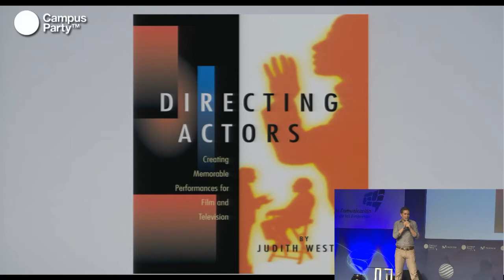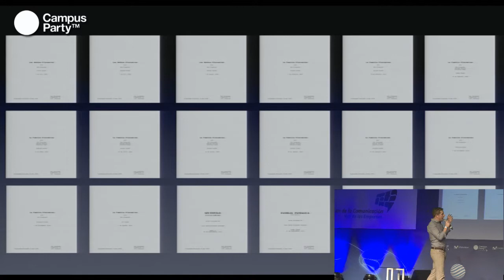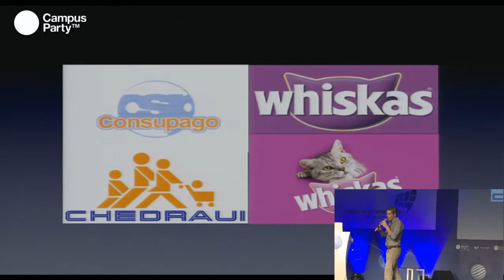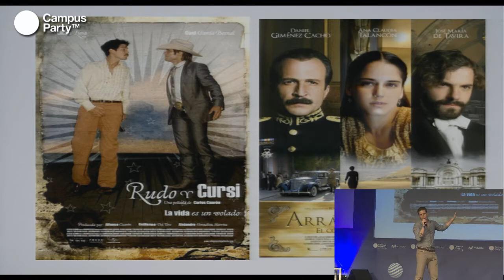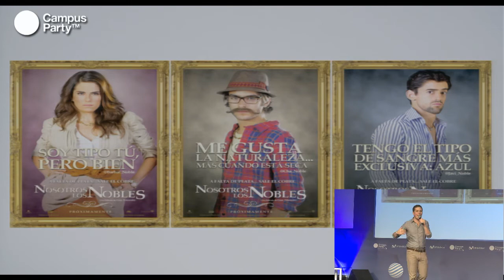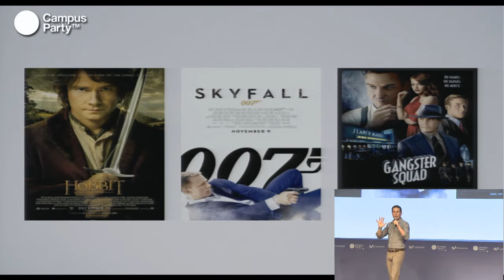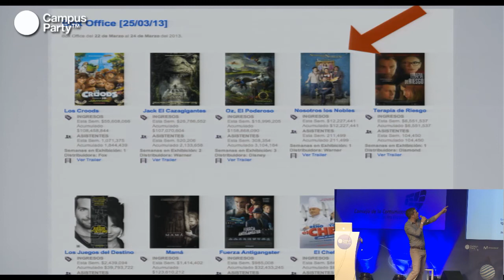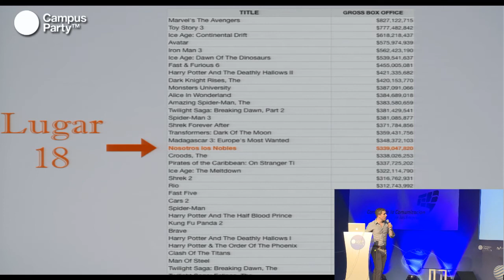CPMX4 - Gary Alazraki